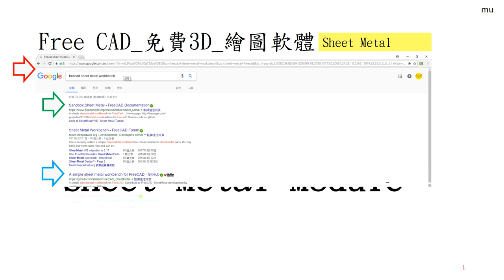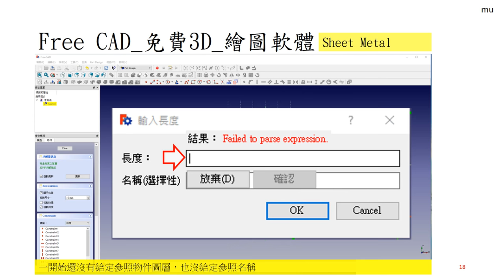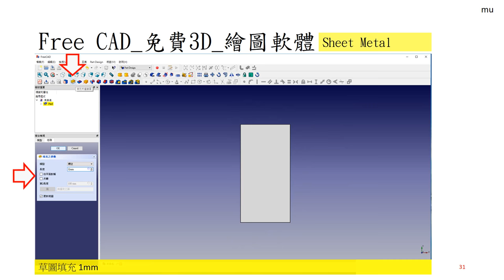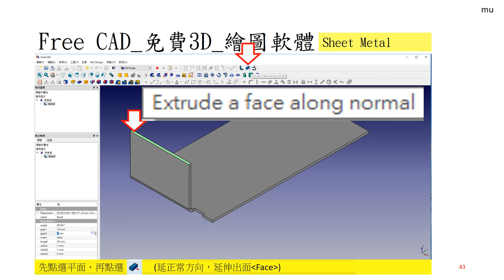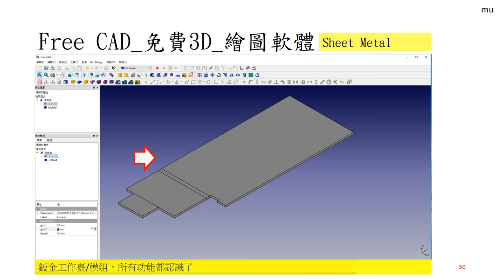Free CAD 中文教學 Lesson007_鈑金件模組(簡易說明)_Sheet metal module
鈑金,鈑金模組簡易說明,